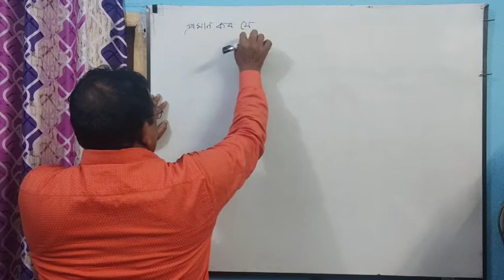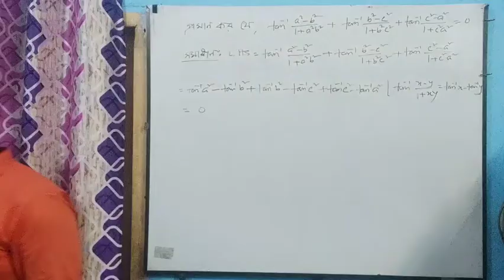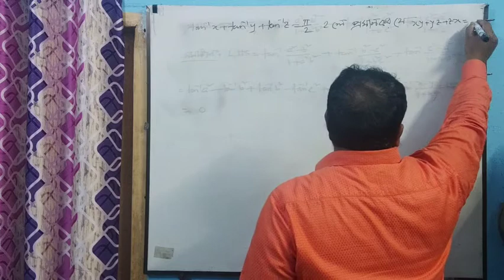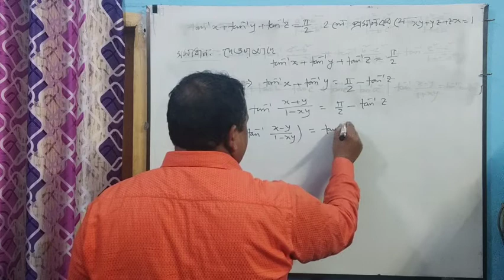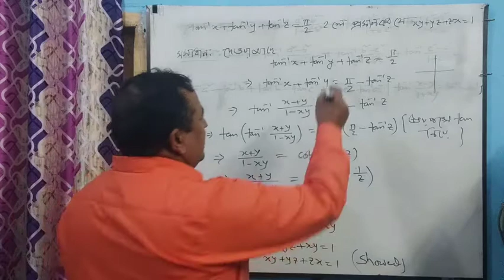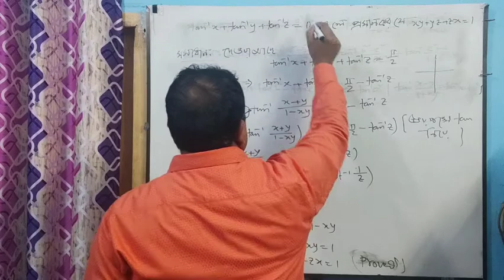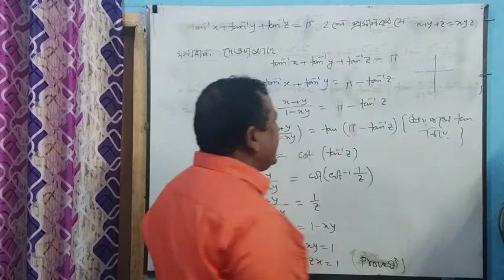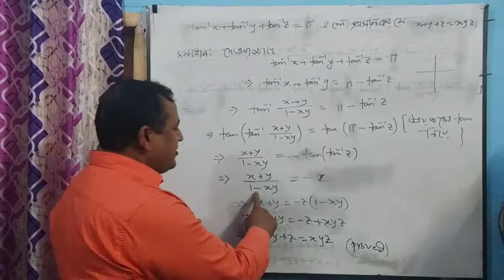Md. Kamruzzamane ( Mathematics ) 2nd Yer, nd Part( Inverse Trigonometry - VIIA)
Md. Kamruzzaman
Lecture ( Mathematics )
Dr. Nasir Uddin Talukder College.
Basudebpur,  Naldanga,  Natore .
2nd. Year, 2nd Part( Inverse  Trigonometry - VIIA )
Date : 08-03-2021